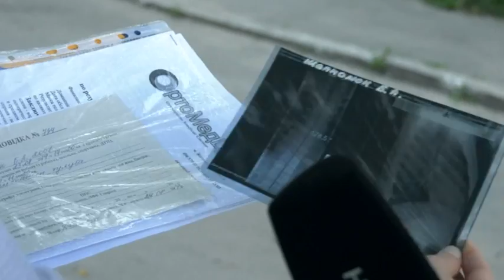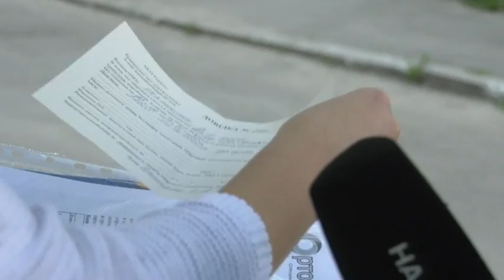На Житомирщині пенсіонер побив дитину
11-річний Богдан не може оговтатися від шоку. Серед білого дня його побив кремезний чоловік. Все сталося, коли хлопчик пішов до товариша. Поруч проходила 3 підлітків, які не злякалися і кинулися рятувати дитину.